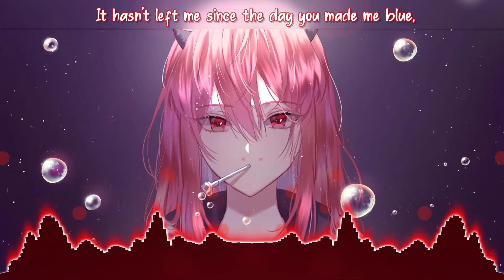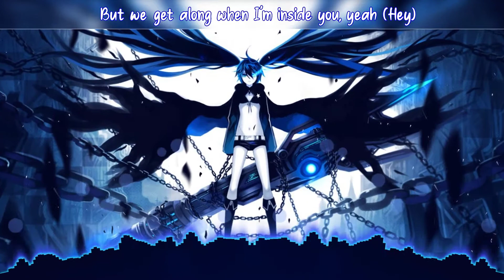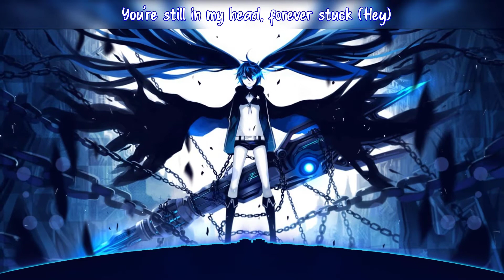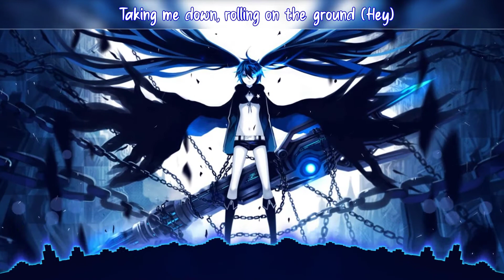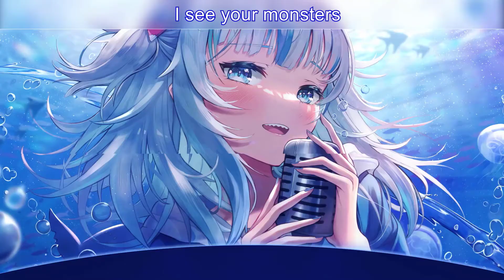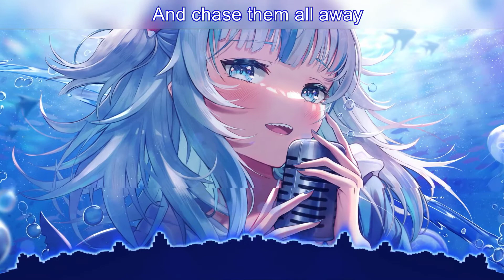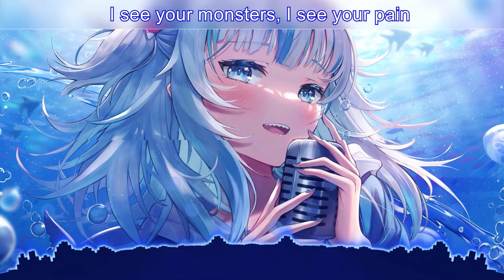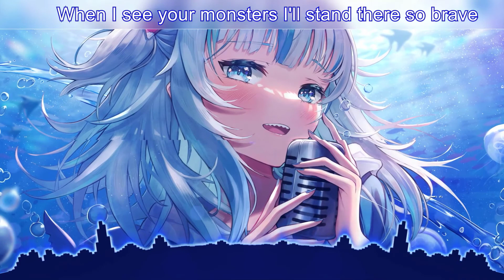Monster Mix 🎧Nightcore Songs Mix 2022🎧Best of EDM Mix 2022 ♫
⭐️ We are a music sharing channel, helping people relax after hours of studying and working!
Feel it and let us know what you think about our video!
⛔️ Copyright / Licensing: The content on this channel is provided by artists and music records/labels. If you are the artist of the artwork and don't want your art to b featured, If I didn't credit your work properly please send me an e-mail and I will correct it asap. Thank U!